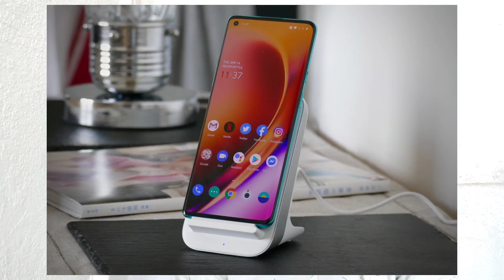ONEPLUS 8 DIGITAL UNBOXING in Telugu